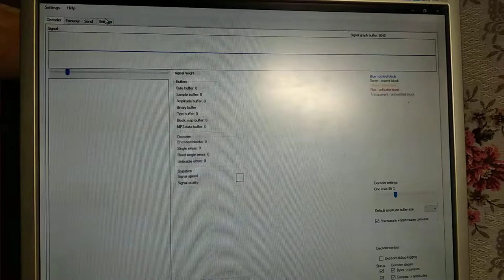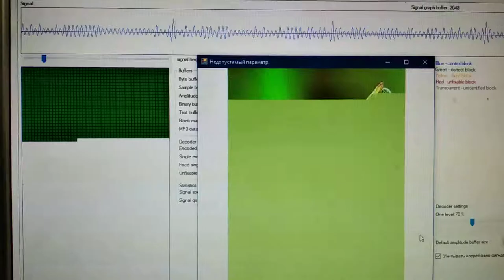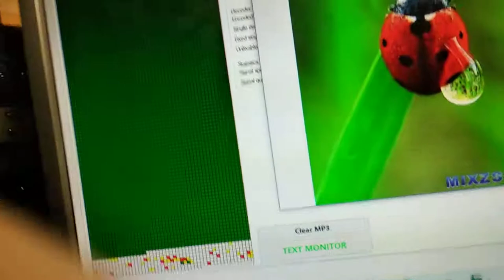Storing Data on Cassette Tape | SDI - soundcard data interface | Image (picture) on cassette tape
Storing digital image on cassette tape